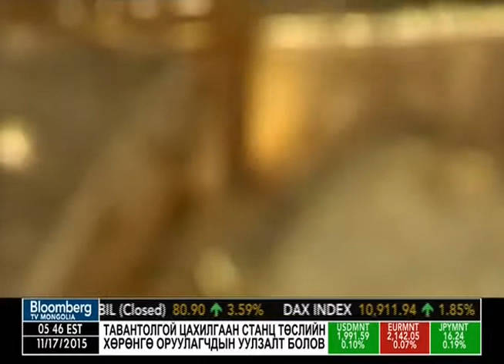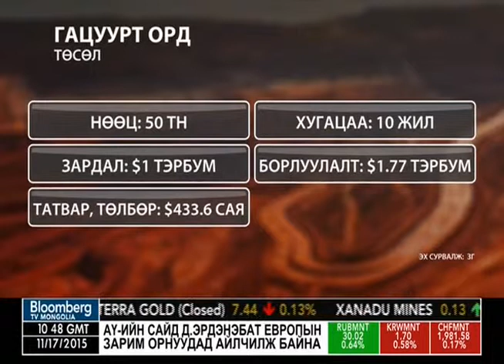Аж үйлдвэрийн сайд Д.Эрдэнэбат Герман улсад айлчиллаа